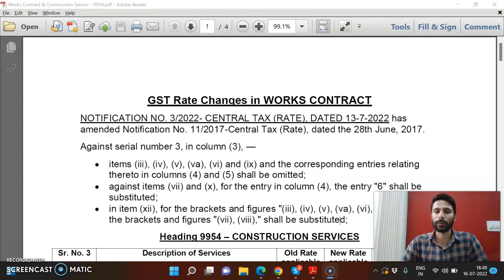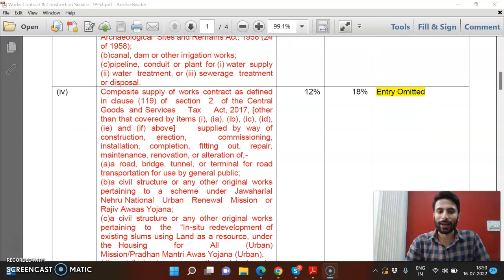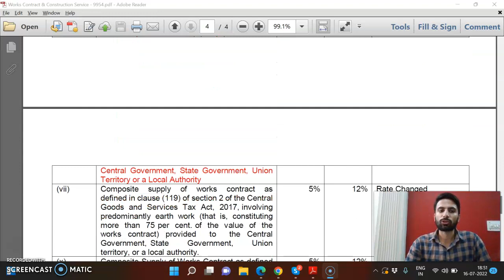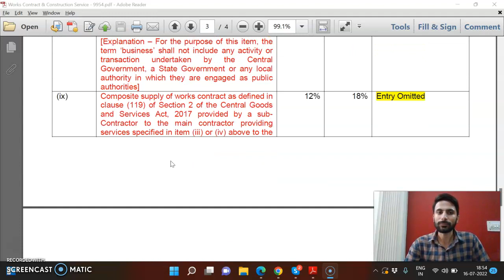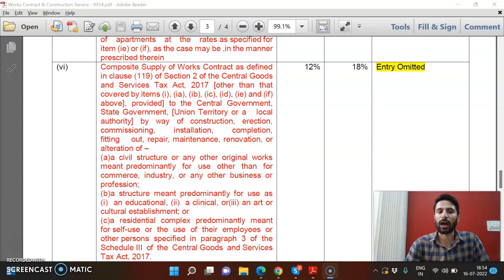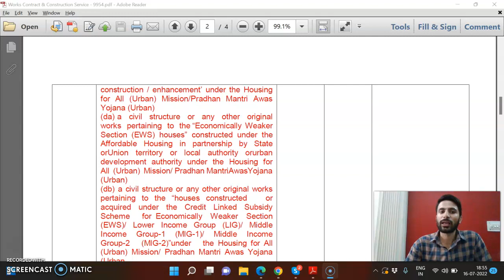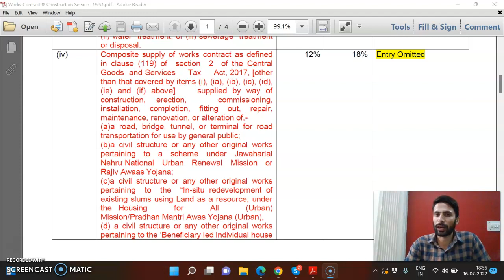GST Rates on Works Contract w.e.f 18th July, 2022 | GST on Construction Services | 47th GST Council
New GST Rates on Works Contract Services and analysis of Changes in GST Rates from 18th July, 2022